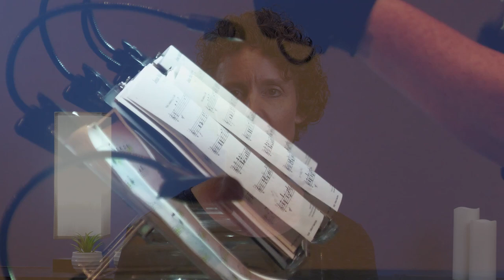Join the Music Ministry at Grace!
Whether you're a shower singer or an operatic pro, there's a place for you in the Grace choir! We also have wonderful opportunities to join the bell choir, sharing your musical talents to glorify God!